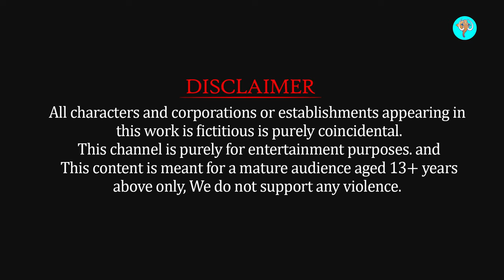Dinosaur Mammoth Gorilla Buffalo vs Skibidi Toilet Snake Fight Cow Cartoon Saved By Woolly Mammoth